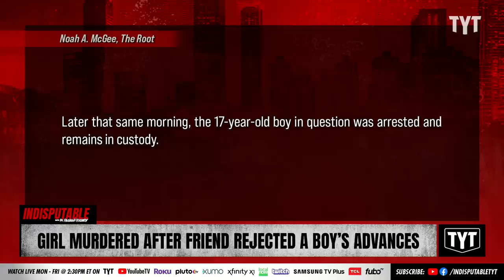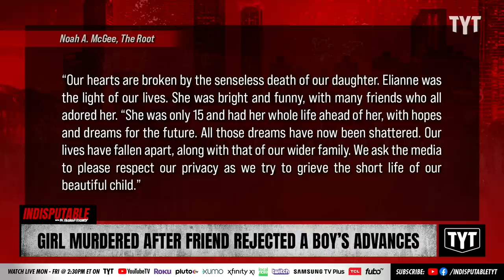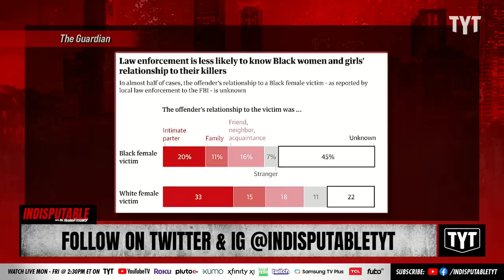Black Teen Loses Life Protecting Friend From Ex-Boyfriend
In a tragic incident, 15-year-old Elianne Andam was fatally stabbed in Croydon, South London, as she attempted to protect her friend from an alleged attacker, highlighting the ongoing dangers faced by Black women in various aspects of their lives. Dr. Rashad Richey and Senator Nina Turner discuss on Indisputable.

"Across the world, Black women continue to be under attack. Whether it’s for simply doing their job or rejecting another man, they face so much danger for simply living their lives and minding their business.

On Wednesday, 15-year-old Elianne Andam and her friend were headed to school in Croydon, South London. They were waiting for the bus during the morning rush hour in the city.

As they were minding their business, a 17-year-old who was allegedly the ex-boyfriend of Andam’s friend approached her holding flowers and a love note. When her friend declined the gesture, witnesses claim that Andam stepped in between the two as a way to protect her friend, according to Metro.

This is when the boy allegedly started to chase Andam and her friend with a Black knife that was over a foot long before brutally stabbing the 15-year-old girl multiple times in the neck and chest. She was pronounced dead shortly after by local authorities.

Later that same morning, the 17-year-old boy in question was arrested and remains in custody."

230929__ID06GirlMurdered